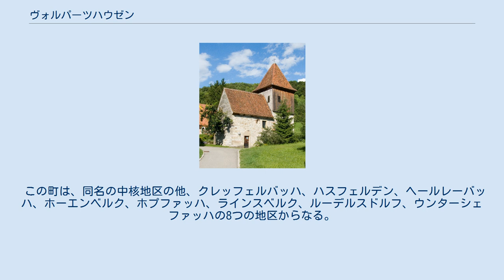ヴォルパーツハウゼン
ヴォルパーツハウゼン (ドイツ語: Wolpertshausen) は、ドイツ連邦共和国バーデン＝ヴュルテンベルク州北東部シュヴェービッシュ・ハル郡に属す町村（以下、本項では便宜上「町」と記述する）。
 ヴォルパーツハウゼンは、郡庁所在地シュヴェービッシュ・ハルの北東約12kmに位置する。
ウンターシェファッハ、ホプファッハ、クレッフェルバッハ各地区は、石灰地質の土地にビューラー川によって深く刻まれた渓谷に存在する。
ヴォルパーツハウゼンをはじめとするその他の地区はイルスホーフェン平地と呼ばれる場所にある。
ホーエンベルク地区は、ビューラー川の渓谷に面した南向きの高地にある。
この集落からの眺めは、ビュール川の渓谷にあるクレッフェルバッハ地区を越えてシュヴェービッシュ・ハル市内の最高点アインコルンにまで達する。
西側は、ヴァルデンブルク山地まで遮るものがない。
北はブリムバッハ渓谷を越えてランゲンブルクまで見られる。
 この町は、東はイルスホーフェン、南はシュヴェービッシュ・ハル、西はブラウンスバッハ、北はイルスホーフェンのオーバーシュタイナハ地区およびゲーラブロンと境を接している。
 この町は、同名の中核地区の他、クレッフェルバッハ、ハスフェルデン、ヘールレーバッハ、ホーエンベルク、ホプファッハ、ラインスベルク、ルーデルスドルフ、ウンターシェファッハの8つの地区からなる。
 ウンターシェファッハ地区の諸聖人礼拝堂